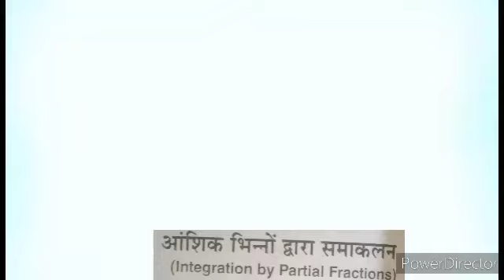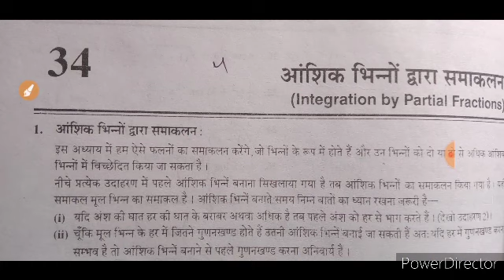Diploma All Branch II Semester (Applied Mathematics-II)